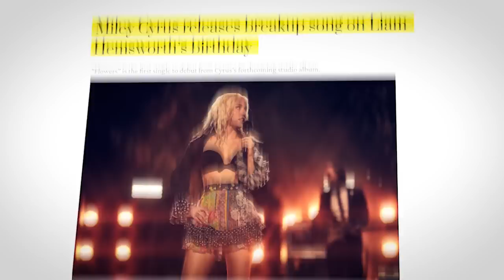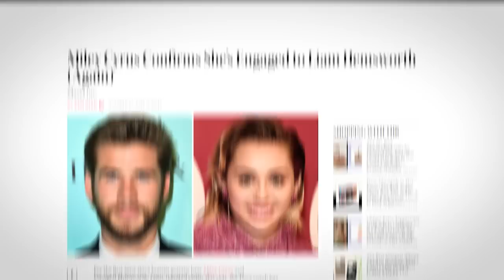Miley Cyrus Gave Us SO MANY Clues That Liam Cheated BEFORE 'Flowers'..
Welcome back to Fantasy Central, today on the channel we're going to be talking about EVERY Clue Miley Cyrus Gave Us That Liam Cheated BEFORE ‘Flowers’.. if you're excited to learn more about this then make sure you watch the whole way through because you don't want to miss the details we have for you!